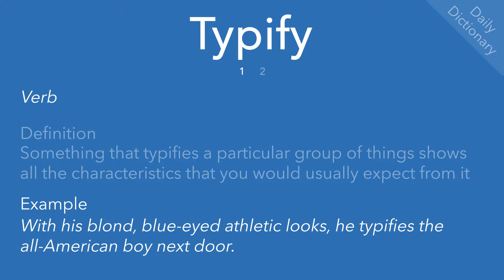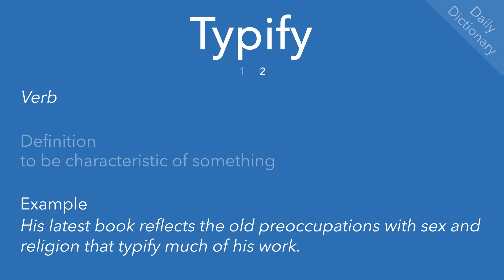Typify (Daily Dictionary)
Definition(s), example(s) and pronunciation of ‘typify’.